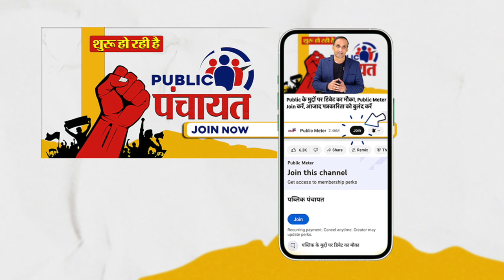Dhruv Rathee Ravish Kumar से मिले IT Cell को क्या बोल गए? Lok Sabha Election 2024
Dhruv Rathee meets Ravish Kumar: After meeting Ravish Kumar at his home, Dhruv Rathee shared the photo of his meeting with him on social media and said that we all will try our best to protect Indian democracy along with our super hero, Ravish Kumar. Praveen Gautam's analysis of the statements of Dhruv Rathee and Minister Ram das Athavale in the Modi government.